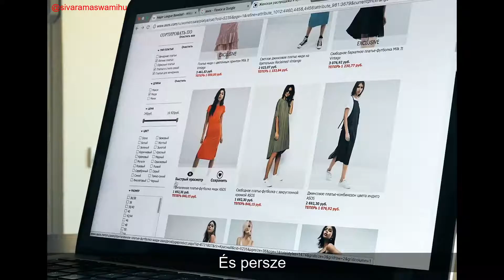Miért nem vagy elégedett? | Sivarama Swami